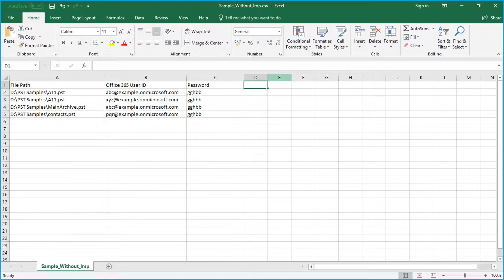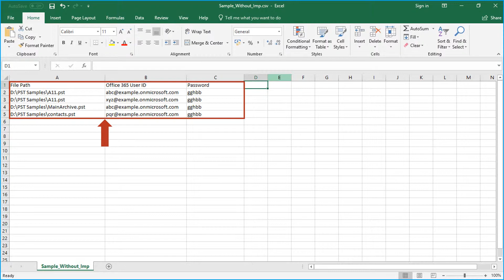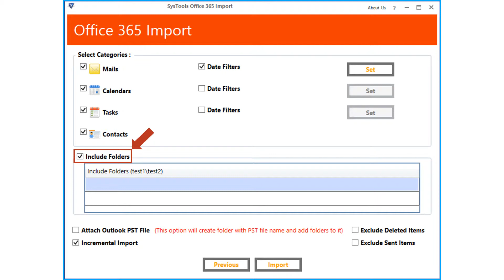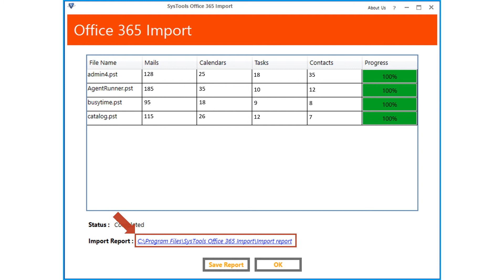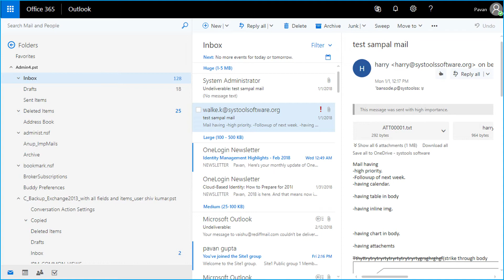SysTools PST Import Software (Deprecated) - Without Impersonation - Upload PST to Cloud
This Video Shows you the detailed steps in Importing Multiple PST Files to the cloud using Single User Accounts, Using SysTools Office 365 (Deprecated) Software.